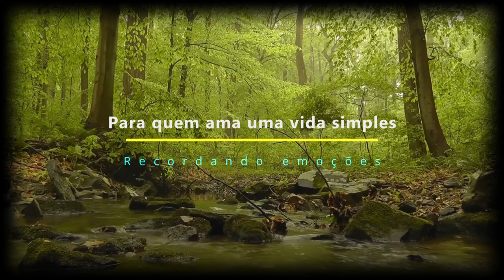Madalena foi nesse lugar.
verduras Alface Horta Sr. Sebastião Sr. Airton
Madalena visita a horta comunitária novamente